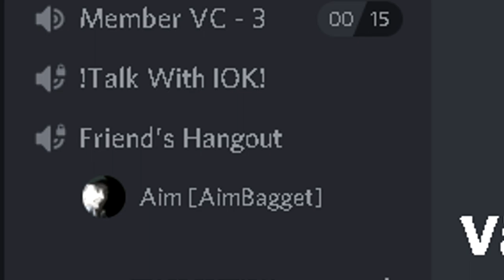HOW I PLAY RUST AS A SOLO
Playing rust as a solo player

                         Ali

~MY PC~

GPU: MSI GeForce RTX 2060
CPU: Intel Core i7-8700 Processor
Power supply: Seasonic Focus+ 650W 80+ GOLD PSU
Ram: HyperX Fury DDR4 2400MHz 32GB
Case: Corsair Crystal 460X
Motherboard: MSI H310I Pro, Socket-1151
CPU Cooler: Asus Rog Ryuo 120